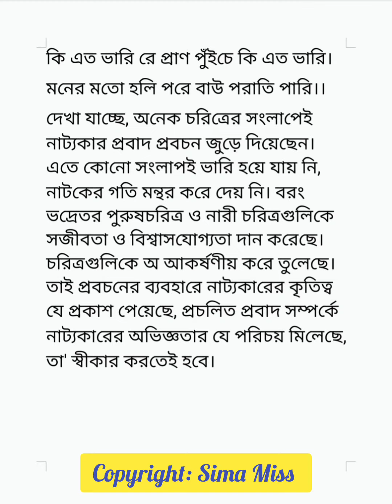নীলদর্পণ নাটকে প্রবাদ প্রবচন এর ব্যবহার